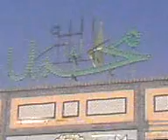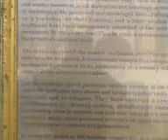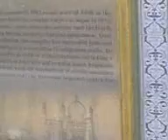bhong Mosque 2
bhong near to rehim yar khan